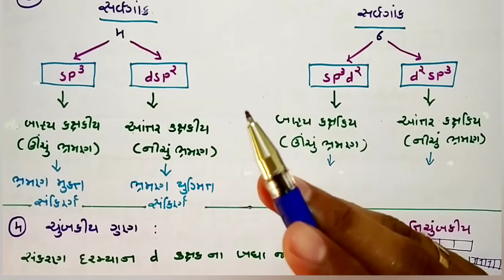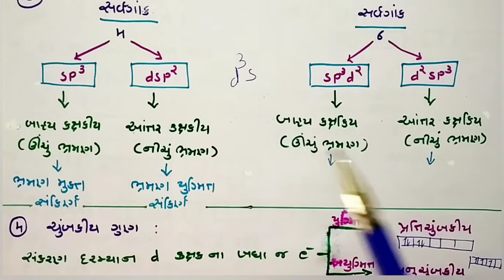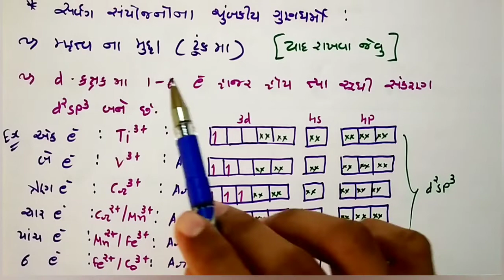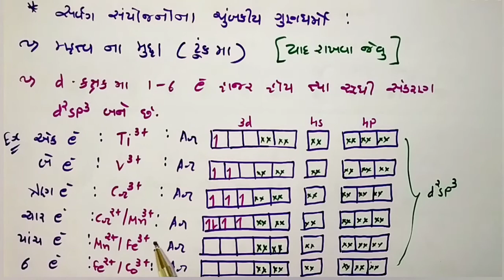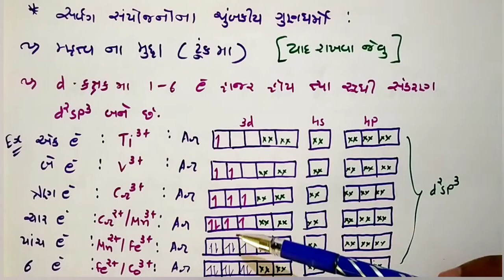CO-ORDINATION COMPOUNDS (DOUBT SOLUTION ONLY) [{ L-13 }]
ધોરણ-૧૨
પ્રકરણ-૯ ( સવગૅ સંયોજનો)
NCERT TEXTBOOK REGULAR CLASS

"CLASS OF CHEMISTRY"
for  YOUTUBE
VIDEO & MATERIAL